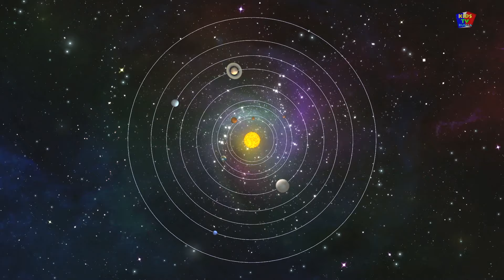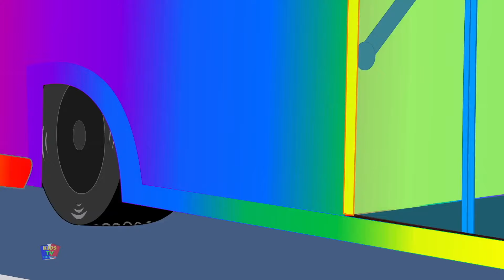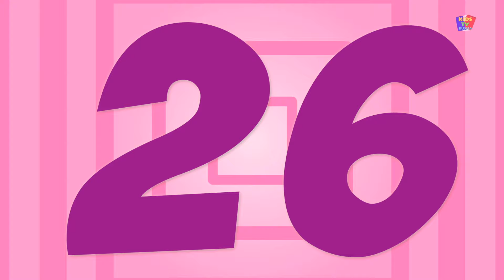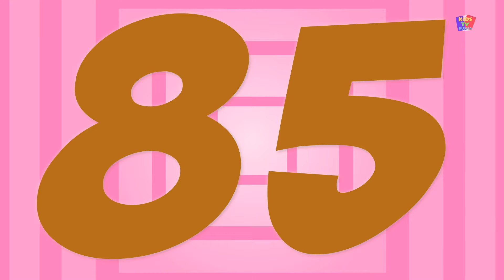20 Лучших Стихотворений | Дошкольные Песни | Дети Рифмы | Top 20 Nursery Rhymes | Popular Kids Songs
Коллекция Top 20 Nursery Rhymes для детей, несомненно, привлечет детей и обеспечит бесконечные развлечения. Каждая песня в этой популярной коллекции детских стихотворений привлекательно анимирована красочными персонажами и запоминающейся музыкой.